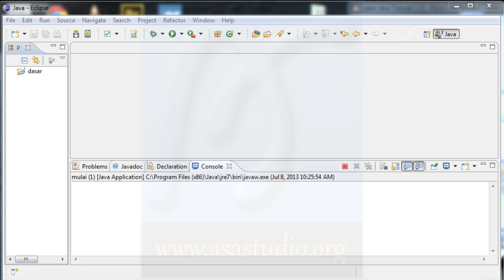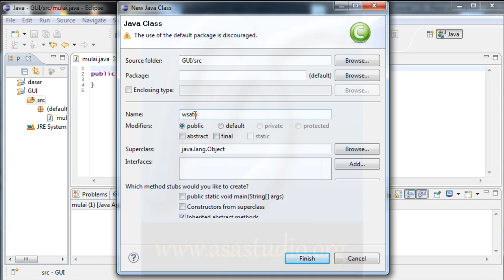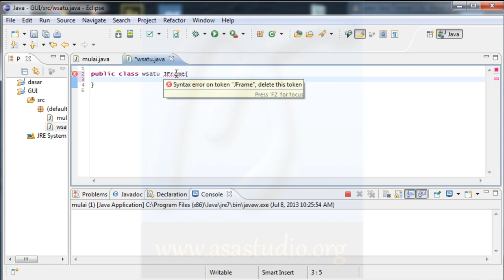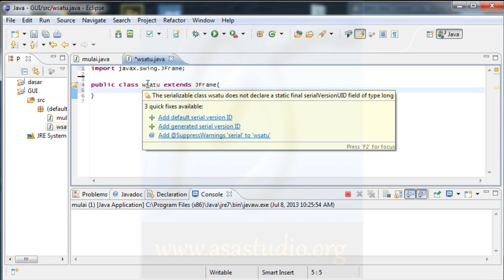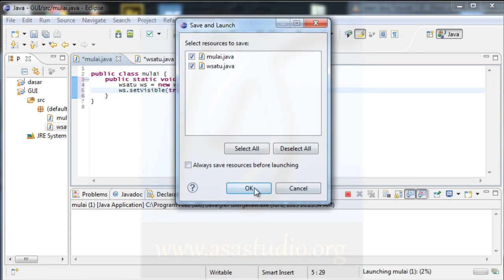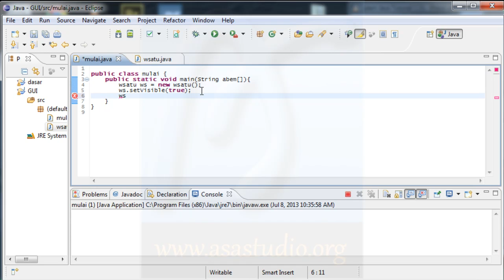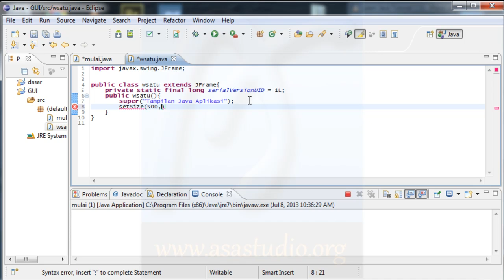Java Tutorial Tampilan Program Dasar [01] Membuat Tampilan Aplikasi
Bagaimana membuat tampilan pada aplikasi dengan menggunakan java.

Beberapa penjelasan tentang cara untuk menambahkan komponen baik tombol, checkbox, dan lain-lain, akan anda temukan di plalist ini.

Semoga bermanfaat.
Salam